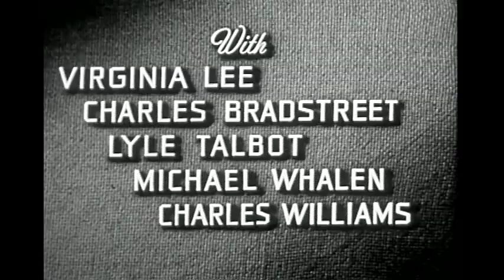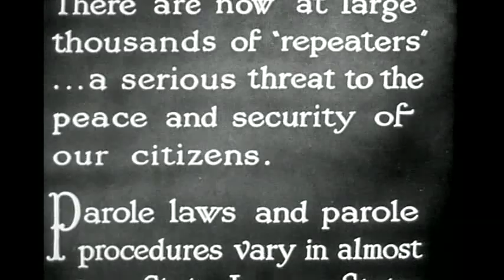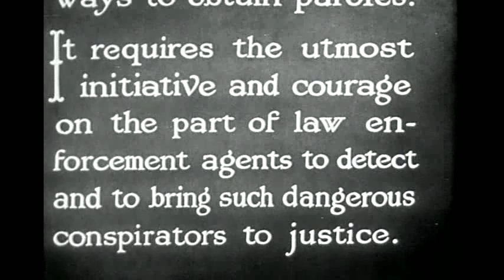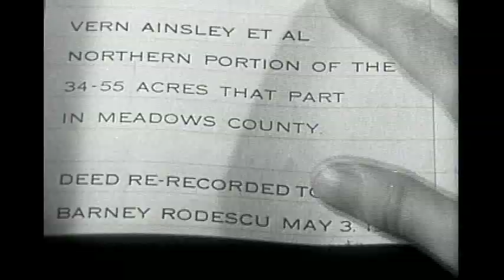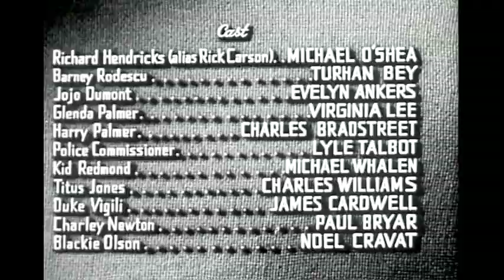Parole, Inc. (1948) Film noir crime drama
Parole, Inc. 1948 Film noir crime drama.  A Federal agent goes deep undercover while investigating California's corrupt parole system where gangsters have been buying paroles.  Turhan Bey and Evelyn Ankers give this 1940's crime noir movie a touch of class.  Great film!  - Broken Trout -